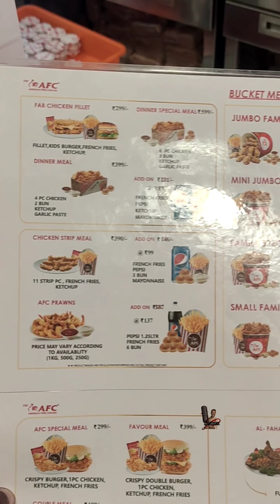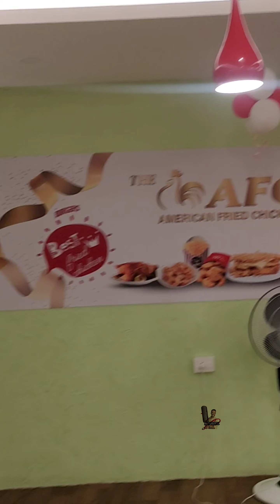NEW AFC CHICKEN / NON VEG food destination ഈഞ്ചക്കൽ /Eanchakkal AFC